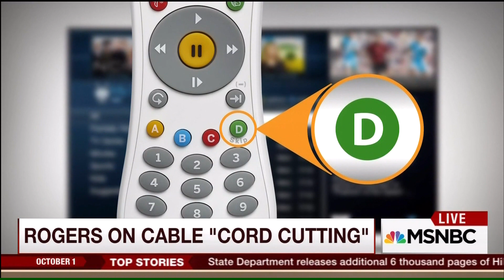Tom Rogers Introduces TiVo BOLT on Morning Joe